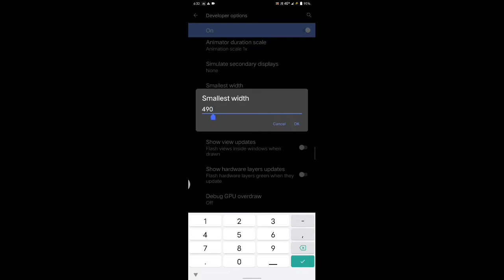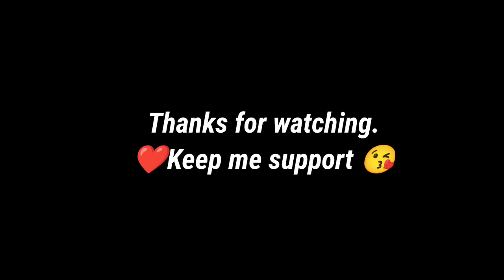😁 2GB RAM AUTO Head short tricks🔥( HUD + SENSITIVITY + FIRE BUTTON SIZE +DPI )??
2GB Ram free fire auto head short tricks + sensitivity + custom HUD + fire button size +
Dpi.? # 2

🎯 This video doesn't support territories or hurting someone if your age is less than 14 then please skip the video.

free fire
free fire short videos
ff
ff status
free fire lover status tamil
shorts youtube
PLAYERS FF SHORTS
free fire tik tok best video

❤ Keep me support 😘